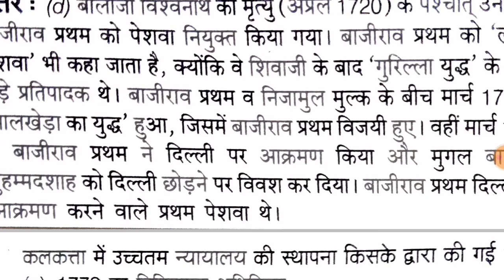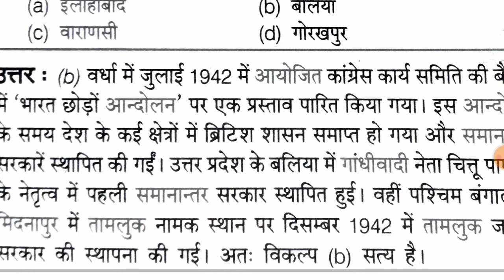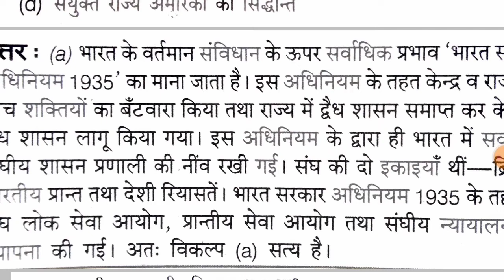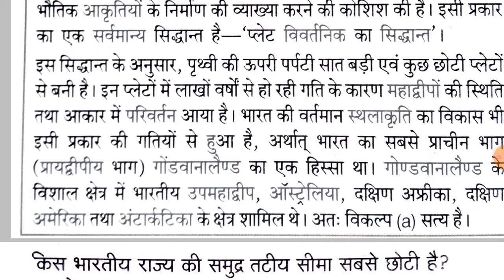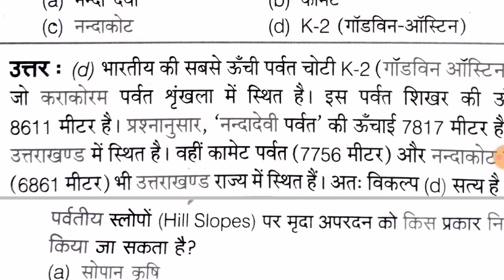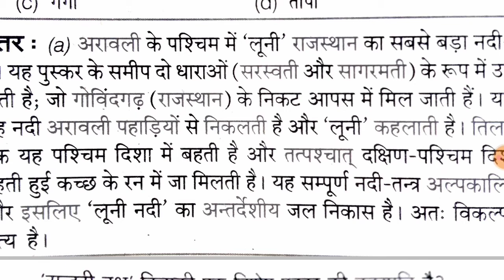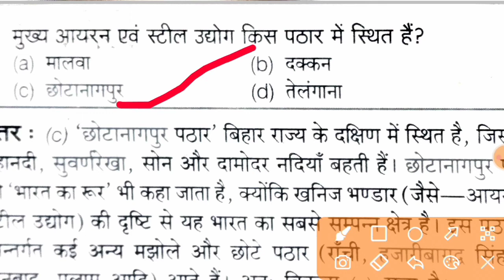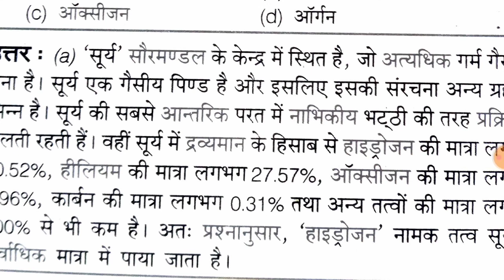UP BED ENTRANCE EXAM GK/UP BED ENTRANCE EXAM GK QUESTION/UP B.ED ENTRANCE EXAM PREPARATION 2021/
up bed
up b.ed entrance exam 2021 ke liye best book
up b.ed entrance exam 2021 ka syllabus
up b.ed entrance exam preparation 2021 math
up b.ed entrance exam 2021 notification
up b.ed entrance exam notification 2021
up b.ed entrance exam preparation 2021 online classes
up b.ed entrance exam preparation 2021 commerce
up b.ed entrance exam hindi classes 2021
up b.ed entrance exam preparation 2021 exampur
up b.ed entrance exam 2021 form fll
up b.ed entrance exam 2021 online form
syllabus of up b.ed entrance exam 2021
up b.ed entrance exam 2021 patten
up b.ed entrance exam 2021 practice set
up b.ed entrance exam preparation 2021
up b.ed entrance exam pattern 2021
up b.ed entrance exam preparation 2021 books
up b.ed entrance exam 2021 registration
up b.ed entrance exam preparation 2021 reasoning
up b.ed entrance exam 2021 syllabus in hindi
up b.ed entrance exam preparation 2021 syllabus
up b.ed entrance exam science preparation 2021
up b.ed entrance exam 2021 form fll up
up bed hindi practice set